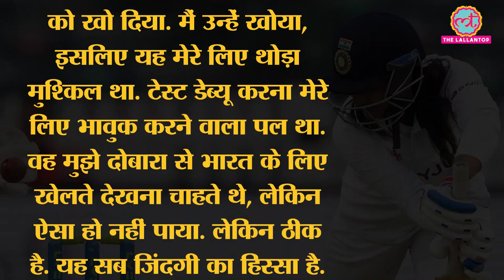Sneh Rana कौन है जिसने अकेले ही England Women's Bowlers को छका दिया? Women's Cricket । Taniya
Description - Indian All-rounder Sneh Rana's gritty knock was crucial for India in the only test vs England Women's Cricket Team. Rana scored not out 80 runs and saved the match for India in Bristol. Rana and Taniya Bhatia did 104 runs partnership for 9th wicket as Indian Women's Team Managed to draw the Bristol test after the follow-on. Born in Dehradun rana wishes to open Women's cricket association in Uttarakhand to help Women cricketers of Uttarakhand.